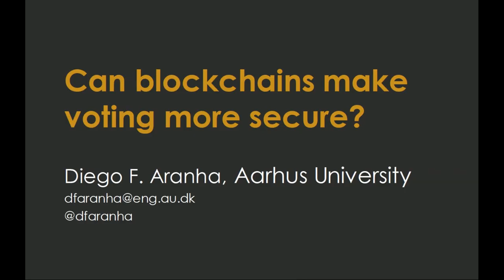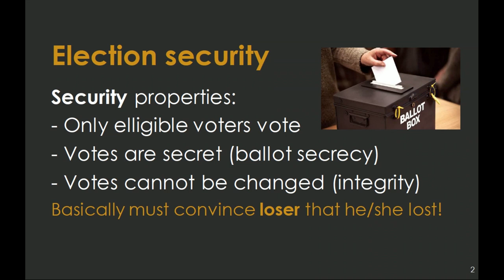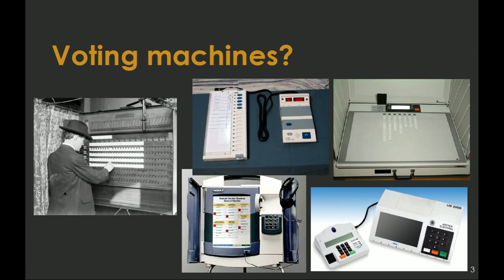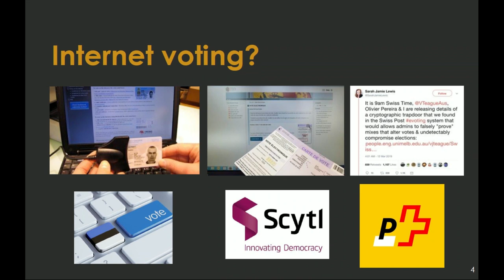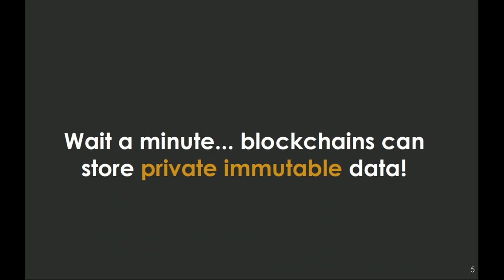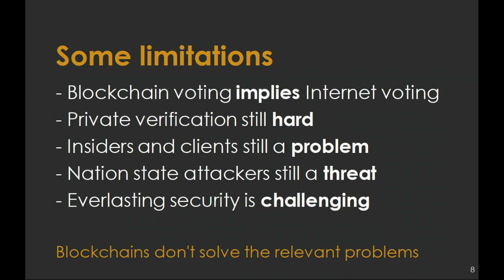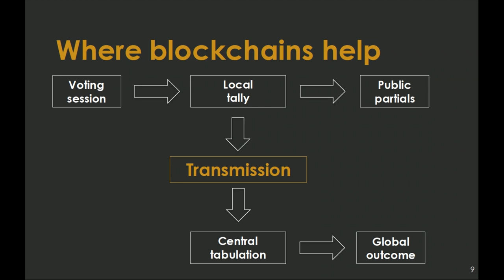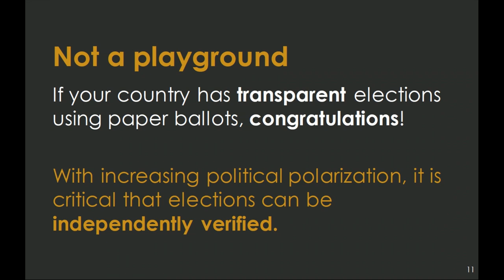Diego F Aranha: Can Blockchains Make Voting More Secure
The talk presents a nuanced view about if and how blockchains can improve official elections in terms of security and transparency. While there is a huge amount of hype and excitement around this potential application of blockchains, we briefly examine the failures of current electronic voting systems and how they relate to blockchain technology, attempting to detect what parts of a typical electoral process can likely benefit from the security properties provided by blockchains.

Diego F. Aranha is an Assistant Professor in the Department of Engineering at Aarhus University. He was previously an Assistant Professor at the University of Brasília (3 years) and the University of Campinas (4 years). He holds a PhD degree in Computer Science from the University of Campinas and has worked as a visiting PhD student for 1 year at the University of Waterloo. His professional experience is in Cryptography and Computer Security, with a special interest in the efficient implementation of cryptographic algorithms and security analysis of real-world systems. He coordinated two teams of independent researchers capable of detecting and exploring vulnerabilities in the software of the Brazilian voting machine during controlled tests organized by the national electoral authority. He received the Google Latin America Research Award for research on privacy twice, and the MIT TechReview’s Innovators Under 35 Brazil Award for his work in electronic voting.

The talk was given at Aarhus University Digital Innovation Festival 2019. The festival celebrates digital innovation among students, researchers and the industry by gathering a variety of events into a single week.